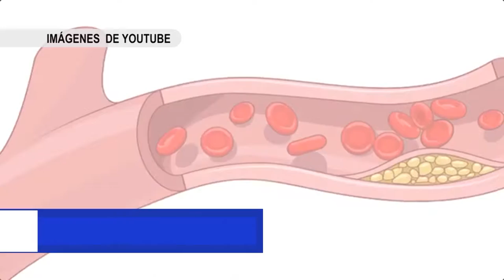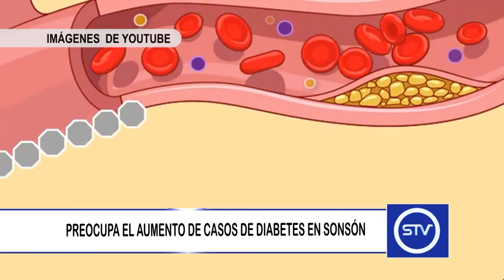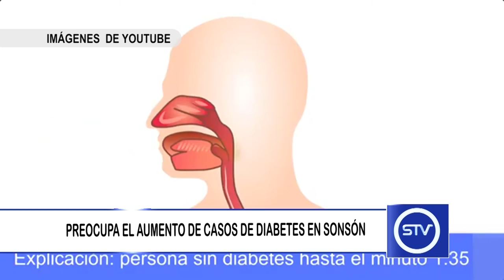PREOCUPA EL AUMENTO DE CASOS DE DIABETES EN SONSÓN